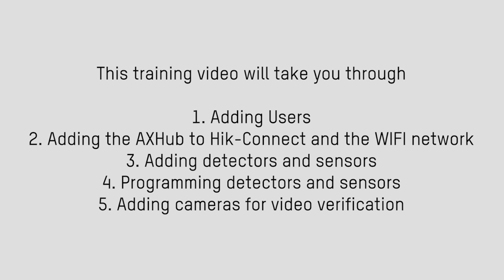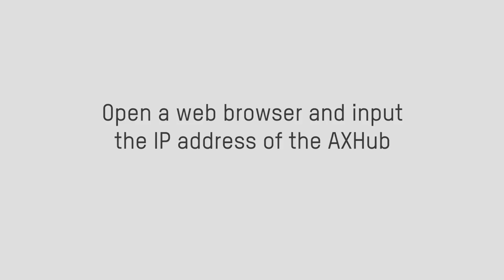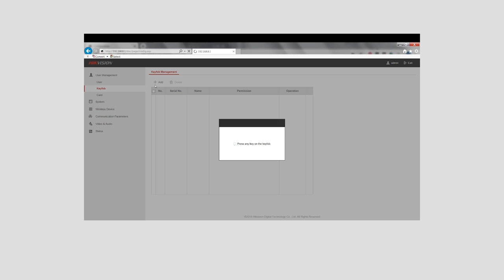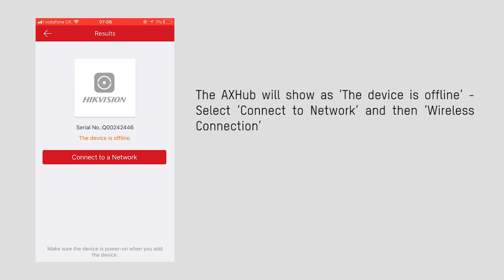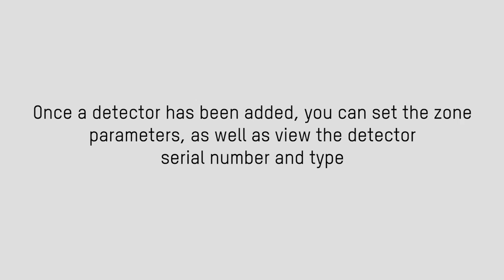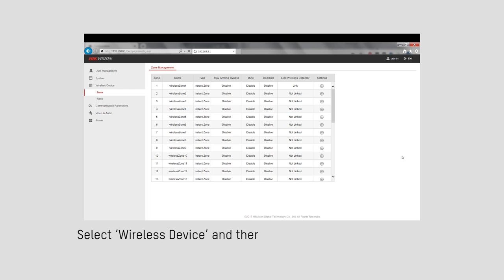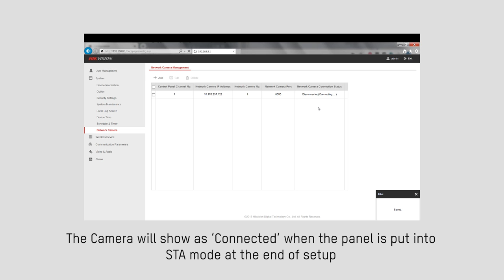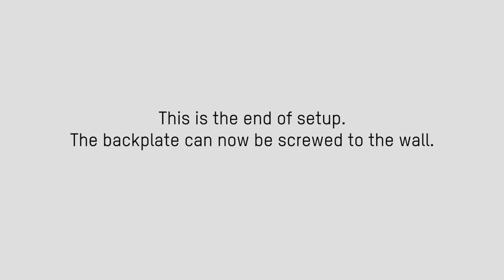Hikvision Intruder Alarm System - How to install AXHub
Hikvision has released news of the latest product range to hit its portfolio, the AXHub intruder alarm system. Part of the Hikvision AX-Series, the brand-new wireless system stylishly caters for any residential and small commercial applications by seamlessly connecting security and video on one-platform.